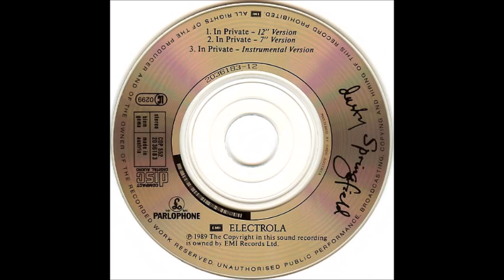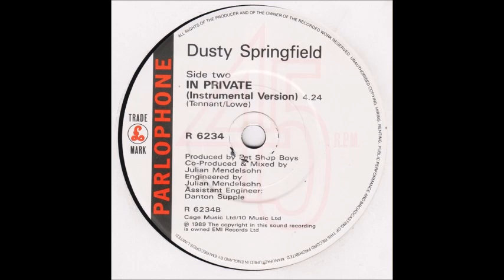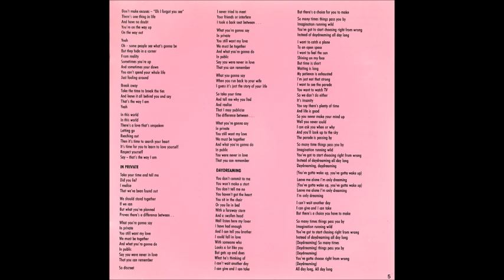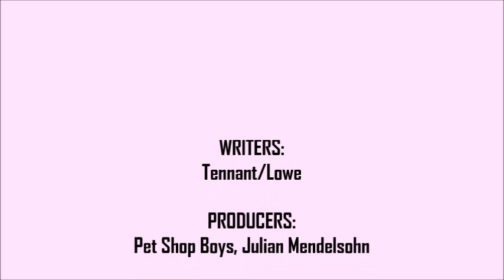Dusty Springfield - In Private (In Public Edit)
This brilliant tune was my favourite around 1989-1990, and still sounds amazing, thanks to the timeless production by the Pet Shop Boys, and the late Ms Springfield's fabulous vocals. "In Private" peaked at #14 in the British charts and hit the top ten in West Germany, the Netherlands, Israel, Belgium and Sweden. My extended "In Public" edit is based on the 7" mix and instrumental by the Pet Shop Boys/Julian Mendelsohn...